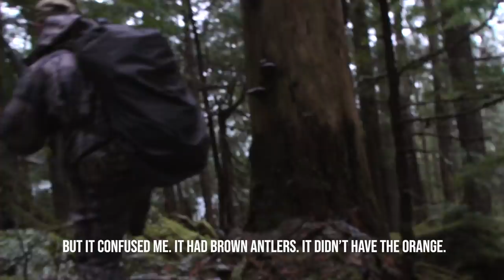"DEER, DEER, DEER!" | Alaska Blacktail Deer Hunt (EP. 3)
In episode 3 of this Alaska Blacktail deer hunt Jim and Jim are back at it early in the morning, hiking into an area that Baichtal has been in times past. They yet to fill a deer tag, though there have been some good opportunities the past few days. They see fresh buck sign in an open marsh, as well as along the game trails

They continue to climb up to some higher elevation to try calling. It doesn't take long once they start calling and a doe comes in to their calls, but there isn't a buck trailing. After some weather comes in, they decide to continue searching different areas.

Time is running out for Jim Heffelfinger to bag a buck before he has to head back to the lower 48. The guys continue to hunt hard, covering ground on and calling. With any luck, Jim will be able to fill his tag on a blacktail deer in the rainforest of southeast Alaska.